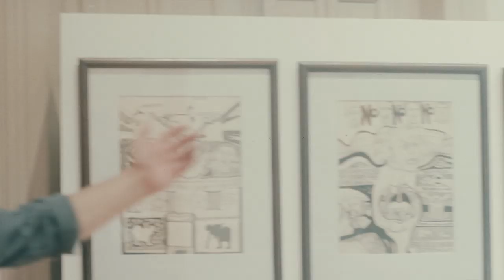MUSSO. PINTOR DE LOS INSTANTES. 1/10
A lo largo de 10 capítulos recorremos la muestra "Fronteras" de Alberto Musso, junto a su curador Cristian Schobinger vamos conociendo la vida del artista y el contexto en el cual desarrolló sus obras. Como quien realiza una visita guiada, conocemos no sólo la obra que integra esta muestra, sino los hitos de la vida del artista.